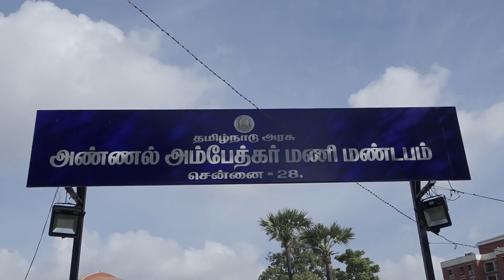முதலமைச்சர் அவர்கள் தலைமையில் "சமத்துவ நாள்" உறுதிமொழி ஏற்கப்படுகிறது.